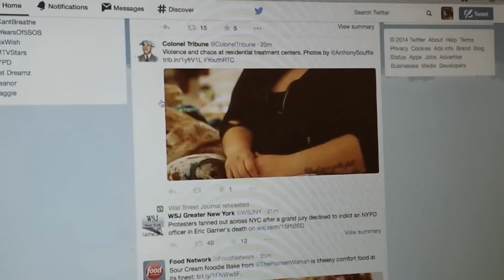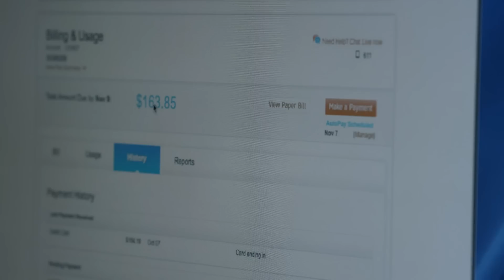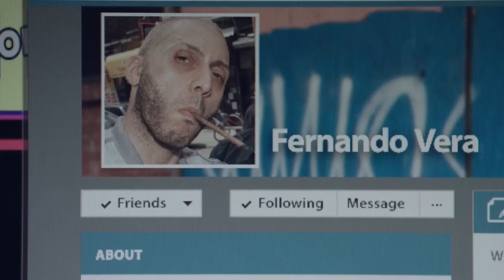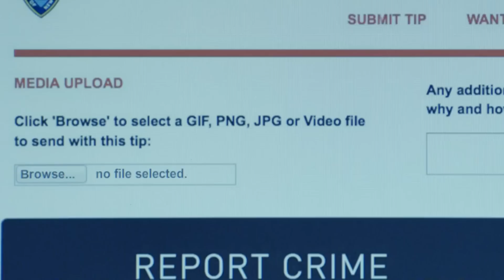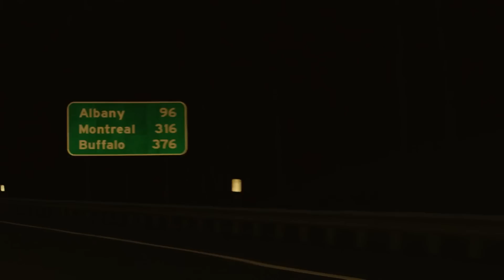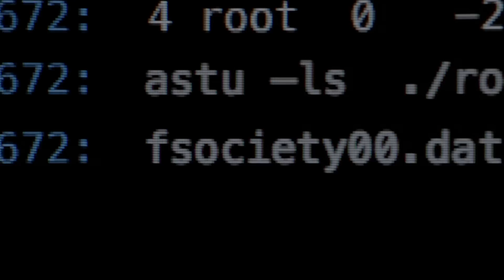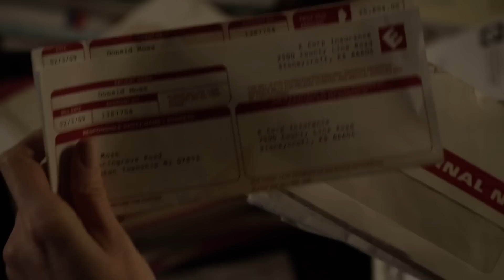Rami Malek Ranting for 10 Minutes | Mr. Robot | Prime Video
10 minutes straight of Elliot's most black-pilled conspiracy rants from Mr. Robot.

About Mr. Robot:
""Mr. Robot"" follows Elliot (Rami Malek), a young programmer who works as a cyber-security engineer by day and vigilante hacker by night. Elliot finds himself at a crossroads when the mysterious leader (Christian Slater) of an underground hacker group recruits him to destroy the corporation he is paid. to protect.